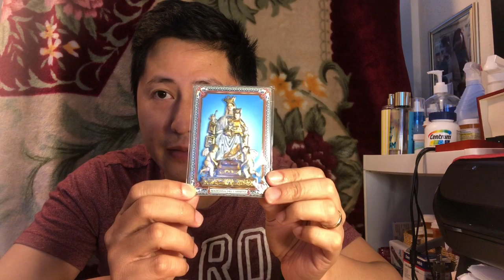Vlog#24. Fresh From Holyland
This is our pasalubong from my mother in law.Nagtour sila sa Israel.